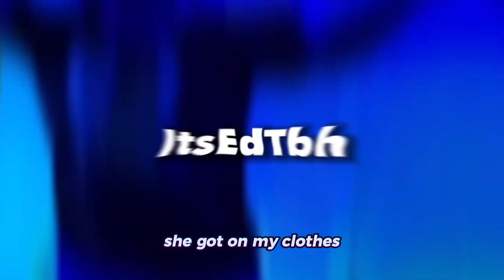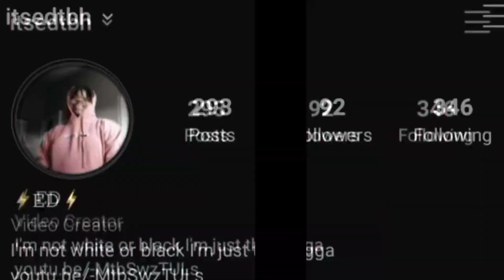MY DC STARTING 5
the perfect dc starting line up i wont hear otherwise